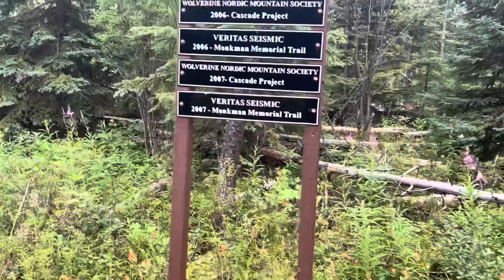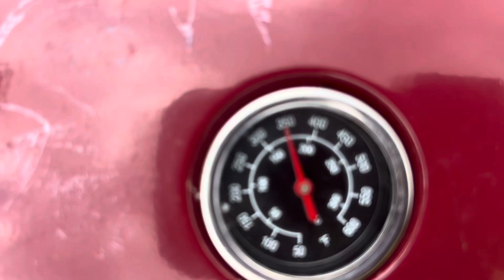Landscape of Monkman 🍂🍃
"Experience the serene beauty of Monkman Provincial Park, a perfect camping destination nestled by the riverside. With breathtaking landscapes, tranquil waters, and the peaceful sounds of nature, this hidden gem offers an unforgettable outdoor adventure. Whether you're setting up camp or exploring the lush surroundings, Monkman is the ideal spot to reconnect with nature and create lasting memories."